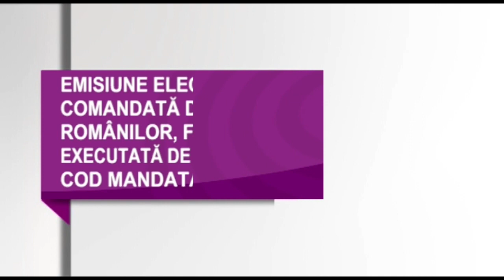GABRIEL IONAȘCU, candidat AUR pentru funcția de primar al municipiului Deva la „HUNEDORENII VOTEAZĂ”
GABRIEL IONAȘCU, candidat AUR pentru funcția de primar al municipiului Deva la „HUNEDORENII VOTEAZĂ”, realizatoare Petronela TĂMAȘ.